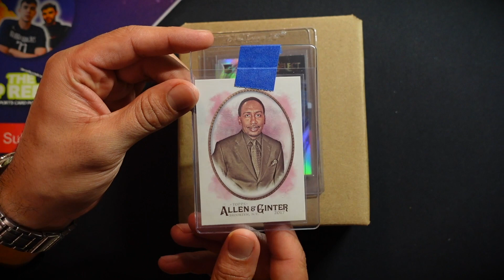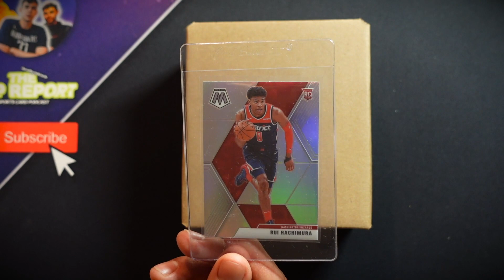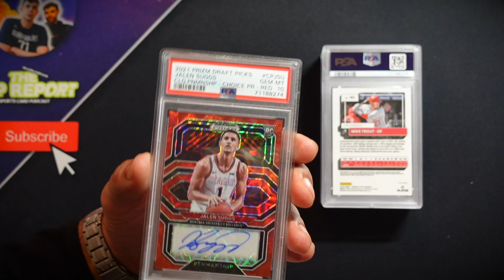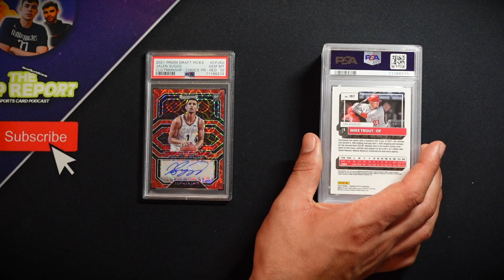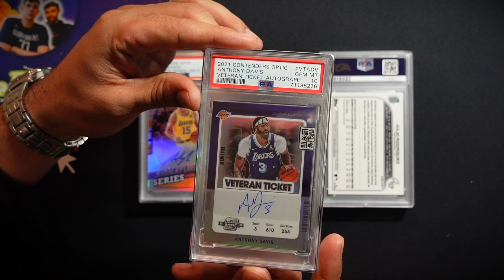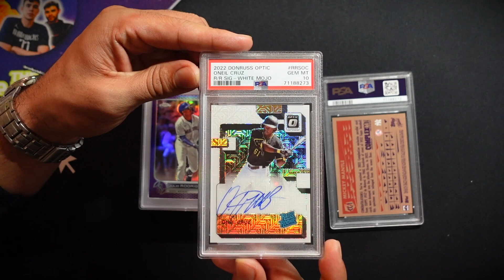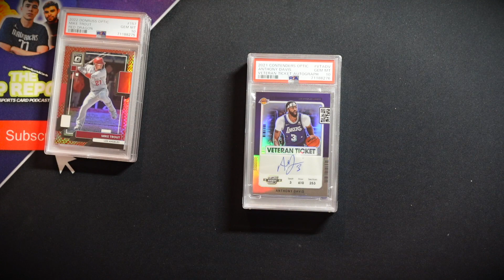NEW PICKUPS & GRADE REVEALS (EP 3) • ANTHONY DAVIS & JULIO RODRIGUEZ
It's time for another episode showcasing some PSA Grading returns AND recent eBay cops. This reveal features basketball cards AND baseball cards! Some brands included are Optic, Topps Chrome, Contenders Optic AND MORE!

Have you got any cards graded recently? What was your favorite card from this video!?

🚨⬇️ USE OUR LINK TO DOWNLOAD THE LOUPE APP AND GET $20 IN FREE CREDIT! ⬇️🚨